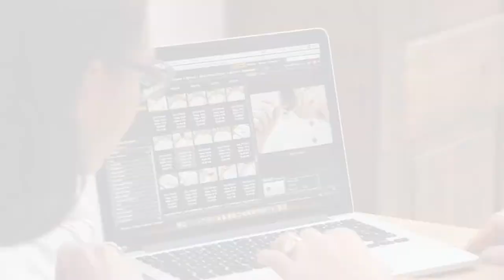Mother's Day 2018 Photoshoot: Behind The Scenes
Join us behind the scenes of our stunning (if we do say so ourselves) Mother's Day photo shoot. Enjoy a sneak peek of exciting new products, our beautiful models and our Mother’s Day campaign.